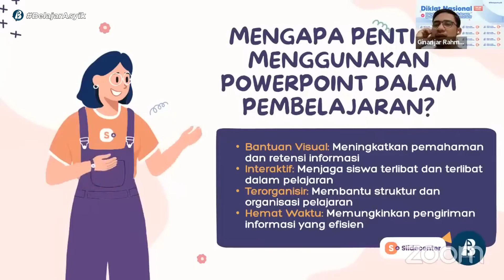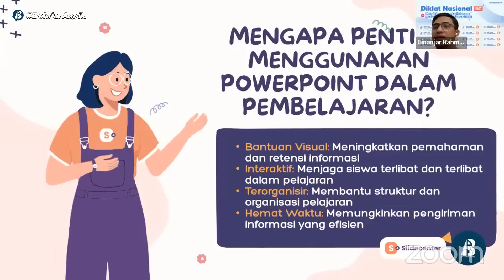3 Mengapa penting menggunakan PowerPoint